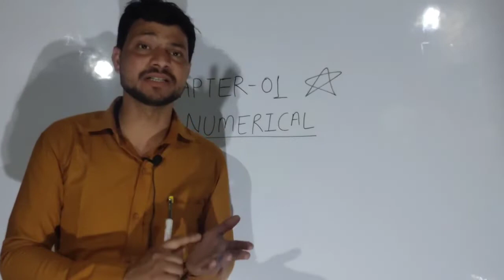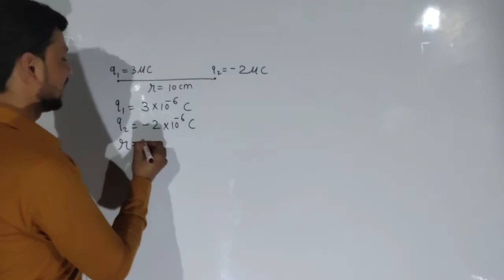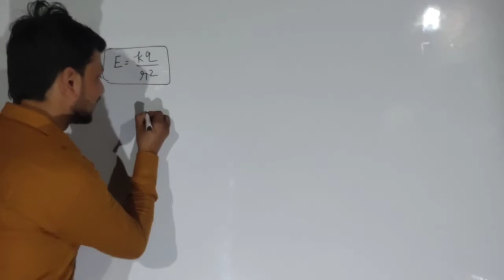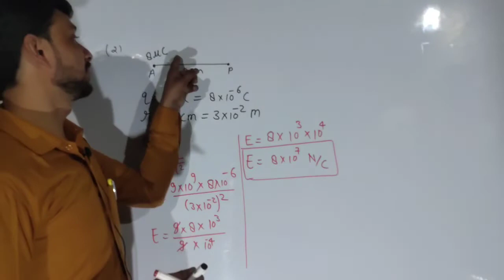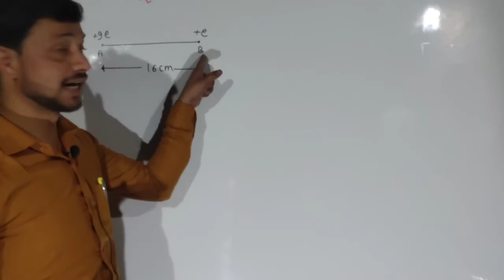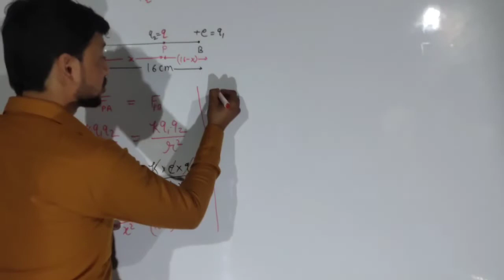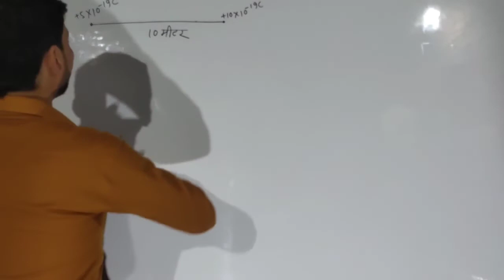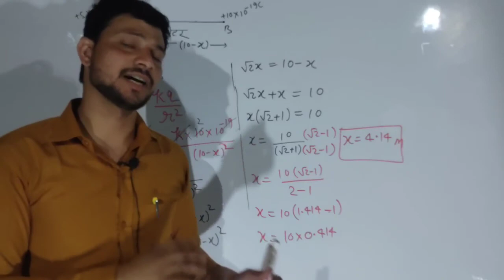Class 12 physics | Numericals chapter 01 | part 1 | most expected numerical | Arya coaching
Hi
About this video- In this video we have explain some most expected questions from chapter 1 physics. I think you all student get benifit.